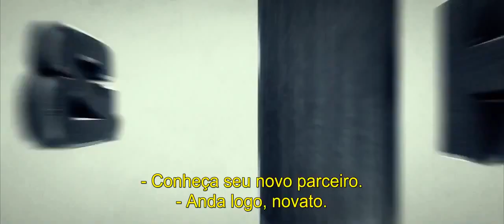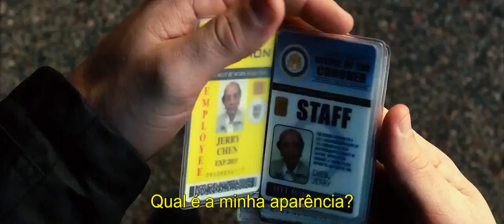R.I.P.D. Agentes do Além - Trailer 2 HD LEGENDADO